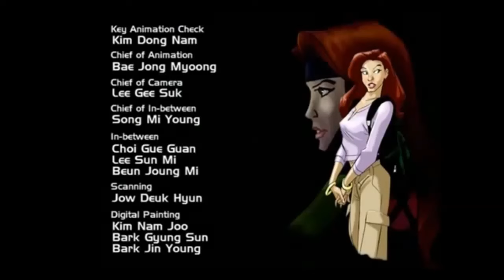X-Men: Evolution - "Strategy X" (Season 1, Episode 1)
Professor Charles Francis Xavier, who has the mutant ability to read minds, searches for new mutants to train them how to use their powers for good and to prevent the mutants from harming themselves and others at his School for Gifted Youngsters. His opposition, Magneto "Master of Magnetism", is doing the same thing, but for evil purposes. He has made Mystique who is a shape-shifter, a principle of his high school to gather evil mutants to prepare them for war against non-mutants. The most interesting plot of the story is that all the heroes and villains attend the same high school. The classic battle of good vs. evil has begun again.